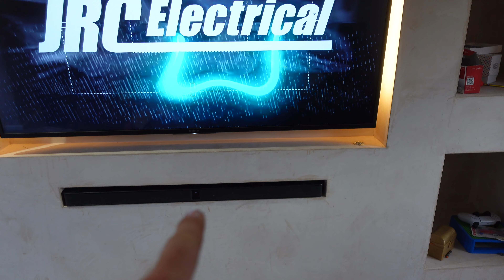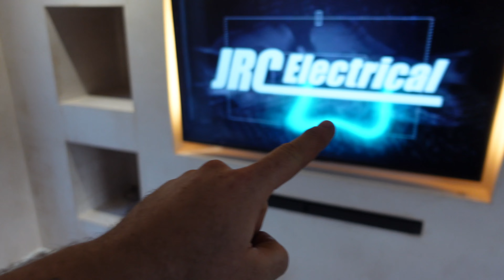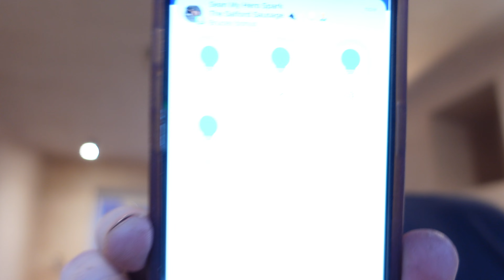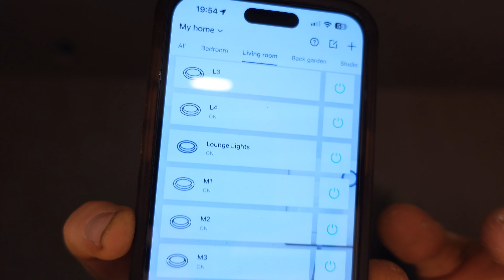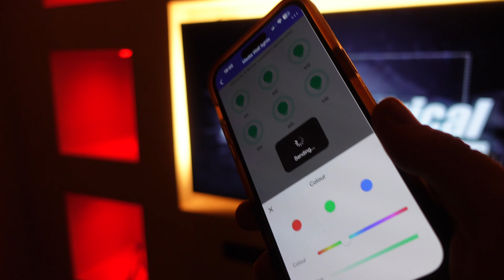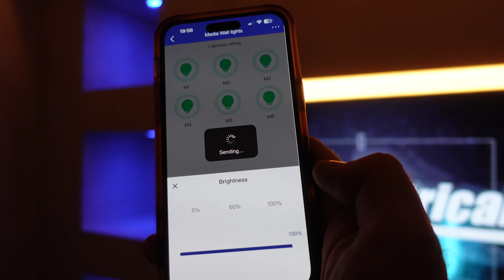The BEST Media Wall Lighting - Electricians Vlog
Check Out Tradify

Thanks for watching, if your enjoying our content as much as were enjoying making it then please consider subscribing to the channel and smash the bell icon so you dont miss future uploads.